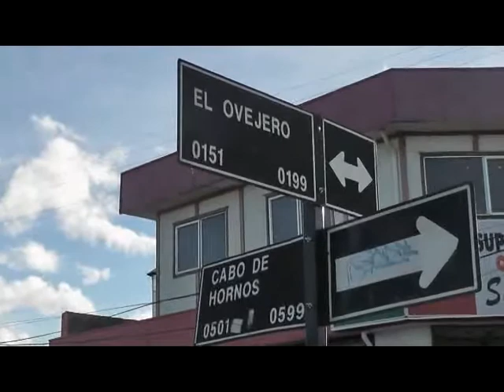ATROPELLARON A DOS ESCOLARES EN POBLACION JUAN WILLIAMS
Conductora Adriana Carvajal, reconoció que no se percató de la presencia de las niñas.  Una escolar de cuarto básico resultó con fractura de cadera